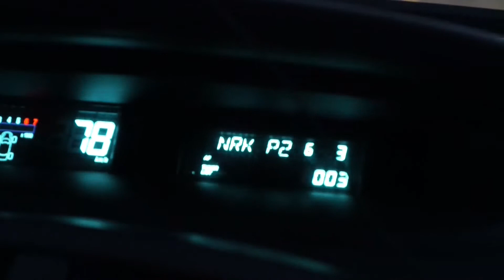Wyprawa na Trolltungę - droga z Asker do Odda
Trolltunga Norwegia 2015'